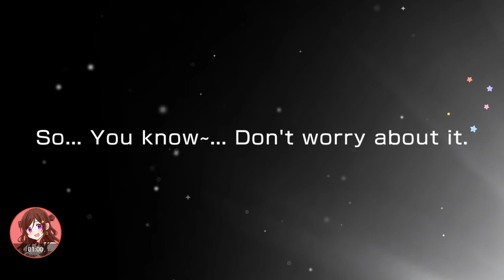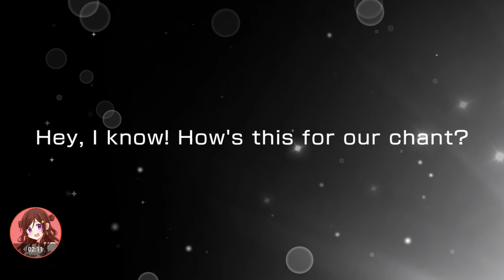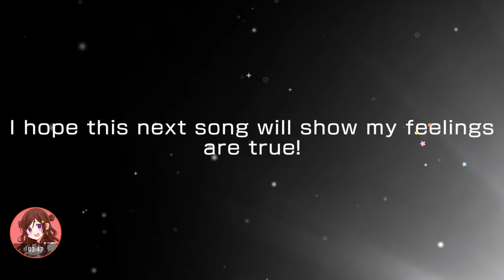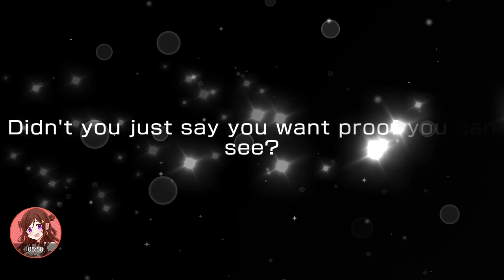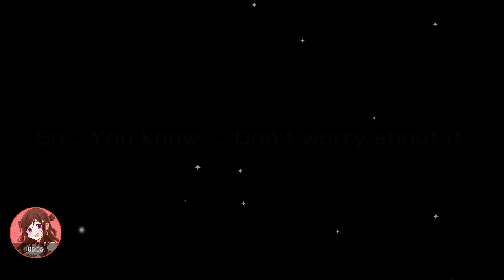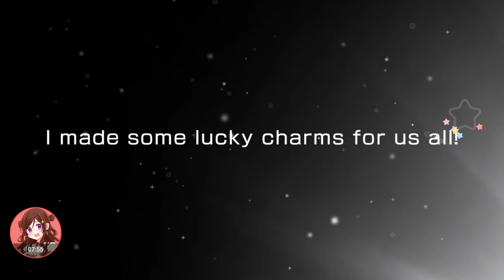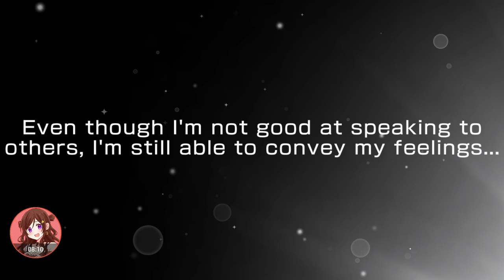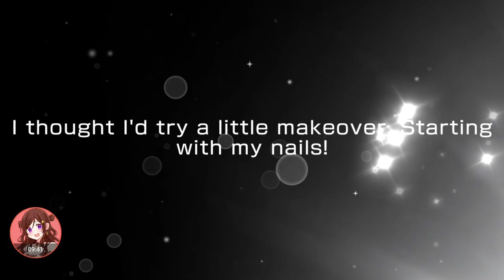BANDORI - CONCERT ENCORE YUKINA & RINKO GACHA PULLS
Yaay Yukina and Rinko 4* gacha is here! They both look so cute as children +_+ Also I giveaway 4* accounts in all my bandori scouting videos! ! Make sure to not skip a 4* pull to catch trasfer codes!
Bandori Bang Dream Girls Band Party concert encore gacha pulls!